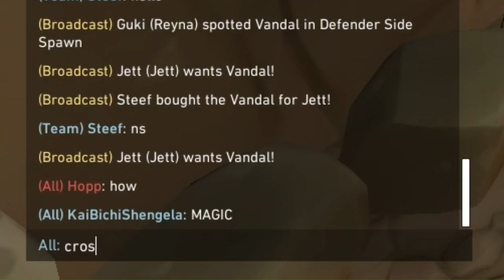Valorant's Headshot Merchant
Get ready for some epic Valorant gameplay! In this video, we'll showcase some of the most impressive headshot skills and strategic gameplay in Valorant. From intense firefights to clutch plays, we've got it all. With expertly edited clips and music, we'll take you on a journey through the game and show you what it takes to succeed in Valorant. Whether you're a fan of the game or a newcomer, this video is sure to entertain and inspire you. So, sit back, relax, and get ready for some heart-pumping Valorant action!